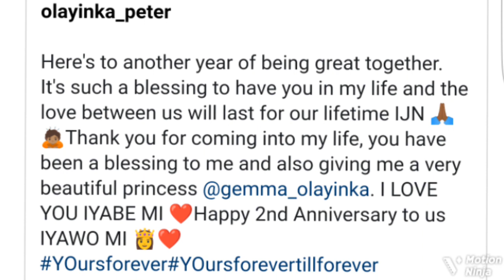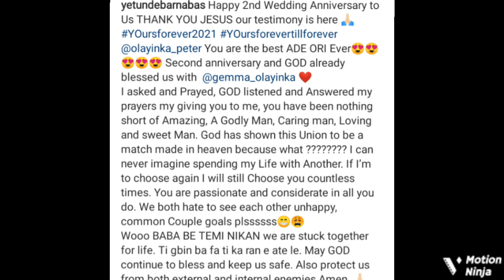Mo Bimpe, Debbie Shokoya Reacts As Yetunde Barnabas' husband Surprise Her for their Wedding Anniv...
Yetunde Barnabas and her husband reconfirms their love for each other as they Celebrates their.